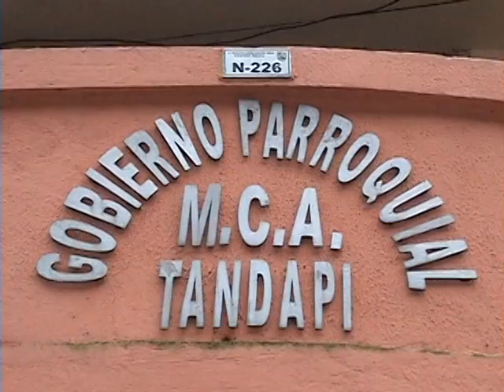FIESTAS DE MANUEL CORNEJO ASTORGA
EL PRESIDENTE DE LA PARROQUIA DE MANUEL CORNEJO ASTORGA HACE UNA INVITACIÓN, A LAS FIESTAS QUE INICIARÁ ESTE 3 DE SEPTIEMBRE HASTA EL 29 DEL MISMO MES.